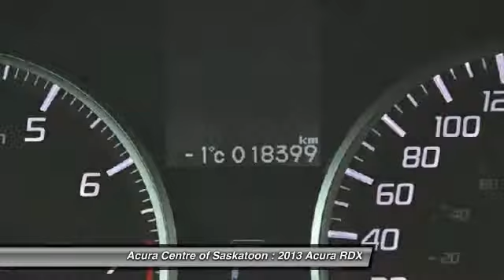2013 Acura RDX Saskatoon Saskatchewan A3030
2013 Acura RDX Technology

Acura Centre of Saskatoon
819 Melville
Saskatoon Saskatchewan S7L 5L2

Pick up this White 2013 Acura RDX, available today at Acura Centre of Saskatoon. Featuring Automatic transmission, it has 18500 miles. This could be the one you've been searching for.